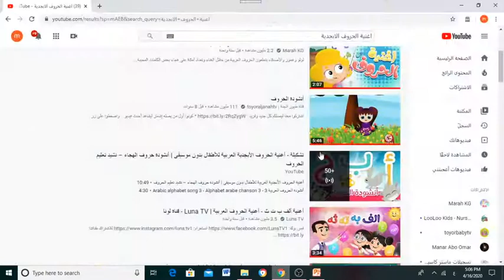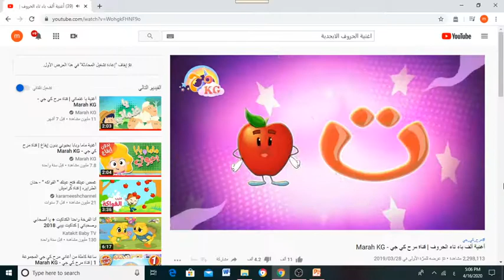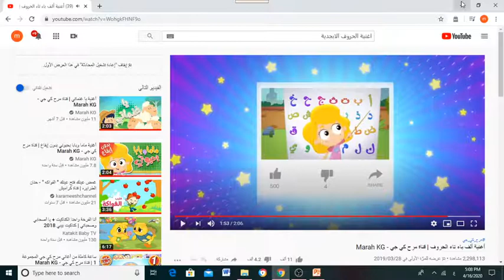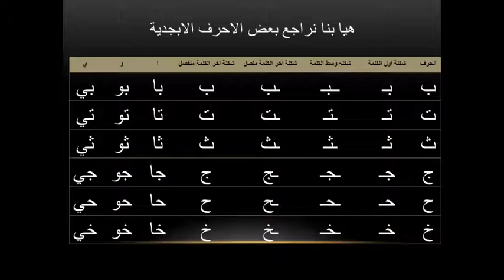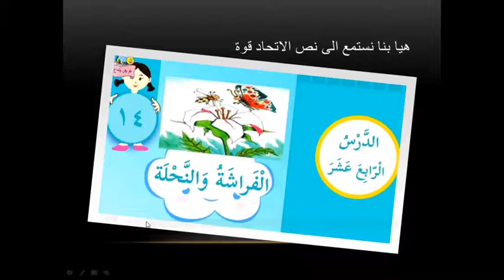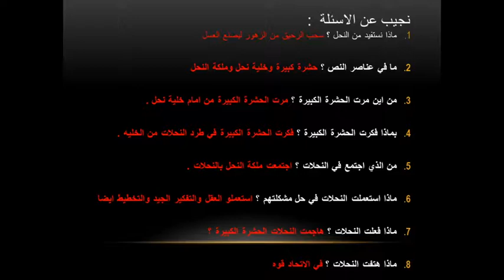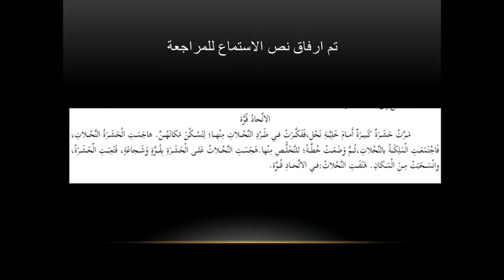درس الفراشة والنحلة الجزء الاول للصف الاول الابتدائي